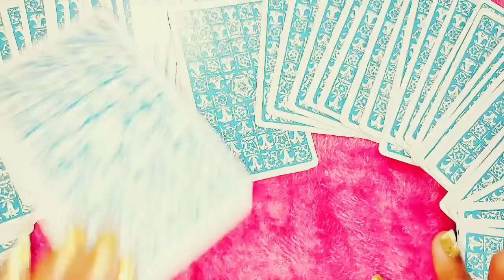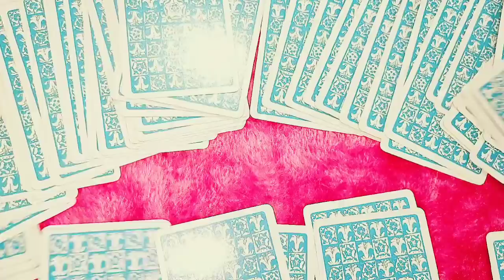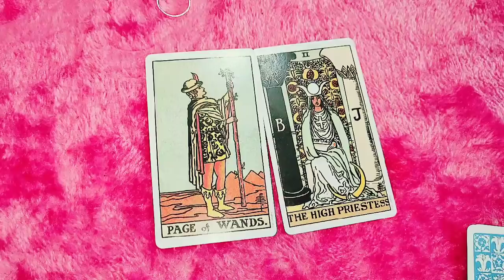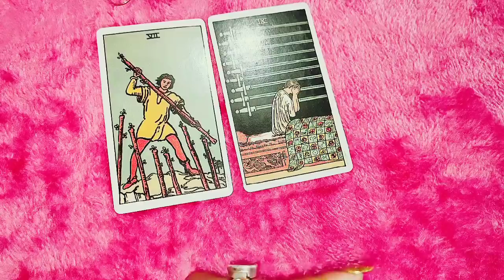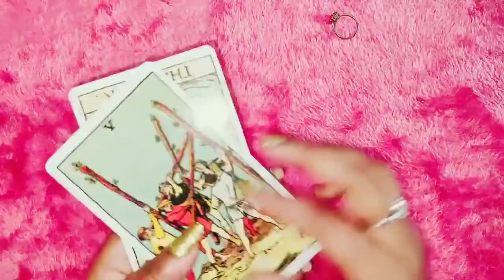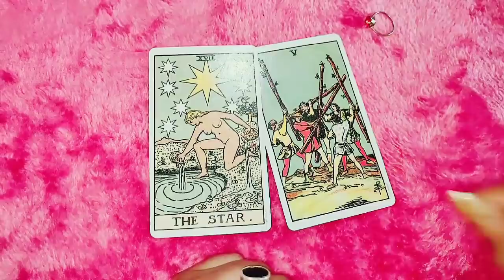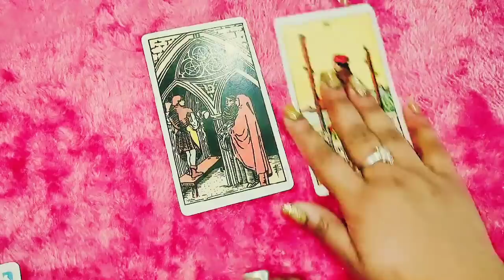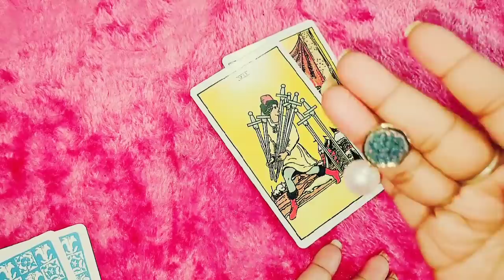Tarot card Reading in Hindi/ पुराना प्यार आपको कॉल करेगा/Valentine Day wo call karega/टैरो हिन्दी